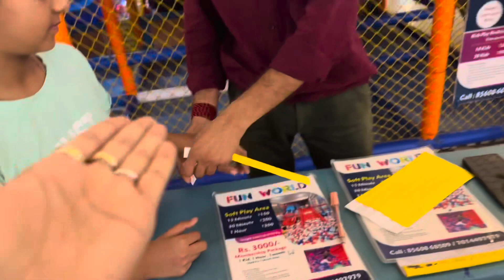Aaj Husband Ke Sath Gye Shopping // Aesi Baddua 😞 // My New Dress 👗 // Hukum Ke Sath Nokjhok 😍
Rathoreshobha61gmail.com